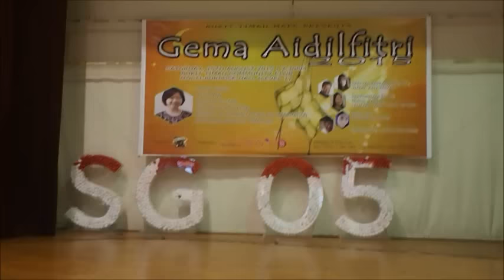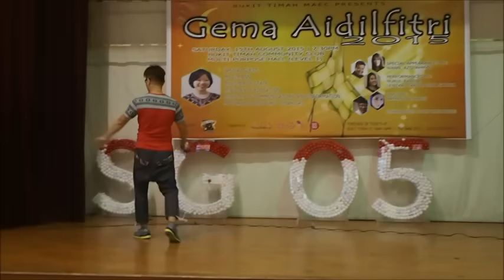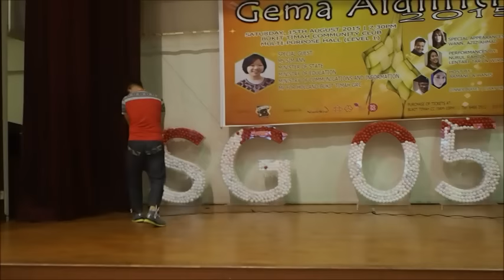Don't Make Me Suffer-By: Jose Miguel Belloque Vane, Sebastiaan Holtland, Roy Verdonk, Aug 2015